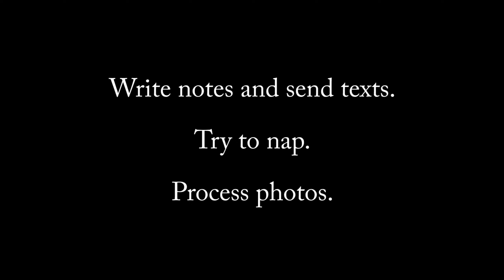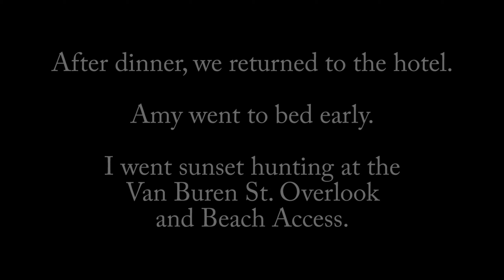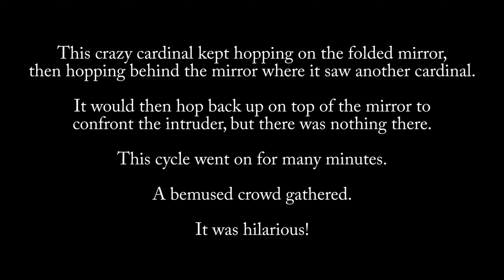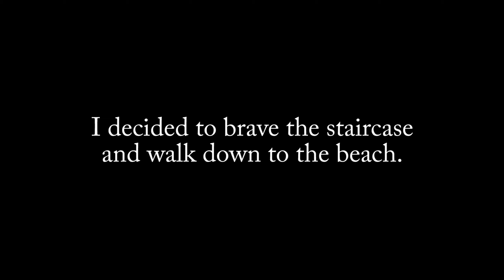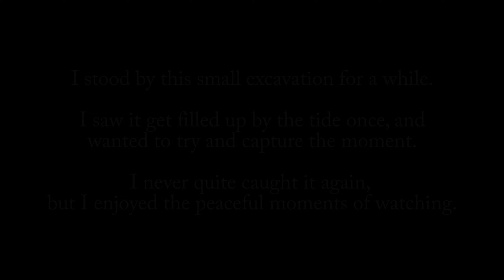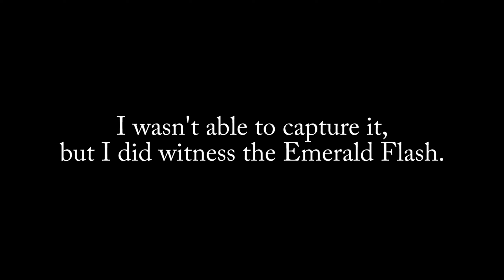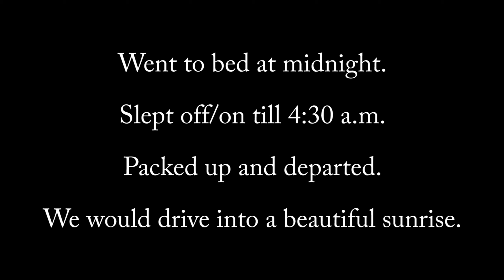South Haven Day 3 240902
Labor Day was pretty mellow.  Caught a great sunset.

(This is my first attempt at trying to get YouTube to save in higher quality.)